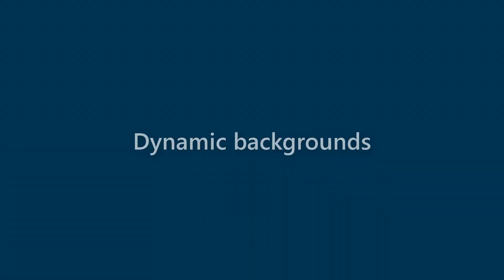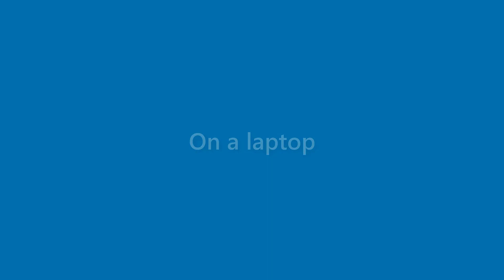Neal Moses - appearance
Name Look - Neal Moses - appearance. In this video we present "Neal Moses" name look and feel in various scenarios.
This video will cover:
How does "Neal Moses" look as a personal letterhead?
How does "Neal Moses" look on a business card?
How does "Neal Moses" look on a computer/laptop screen?
How does "Neal Moses" look with different background colors?
How does "Neal Moses" look with various fonts?